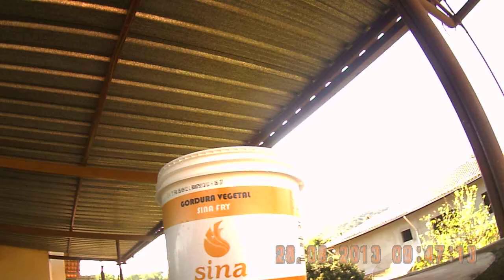PISTA DE SABARA vasamento